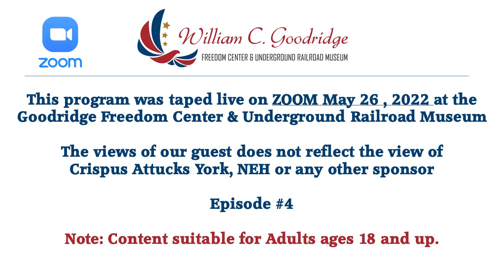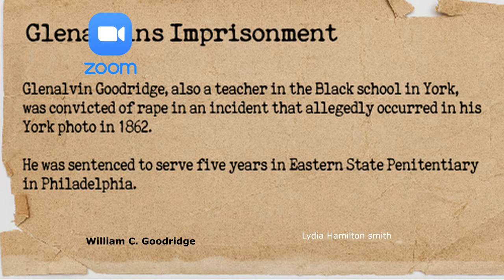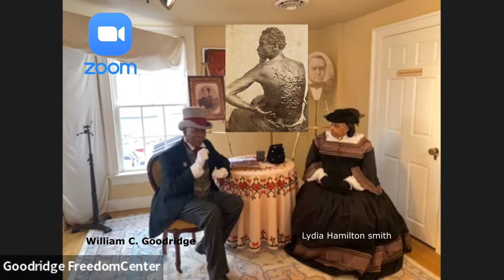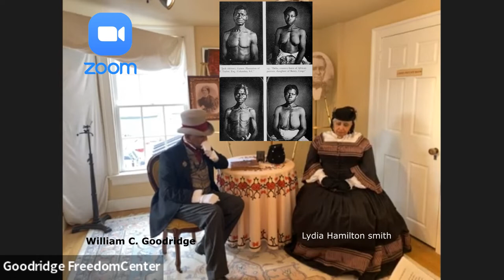GFC Preserving voices Part 4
Preserving  Voices of Freedom Series: PART #4
How Men of Color are viewed through photography NOW vs. 1800s & 1900s
Goodridge Freedom Center and Underground Railroad Museum.
Living History Interpreters: Kelly Summerford - William C Goodridge
                                                Darlene Colon' - Lydia Hamilton Smith